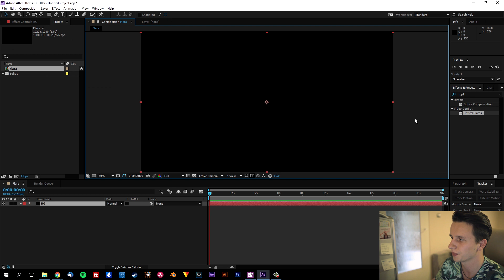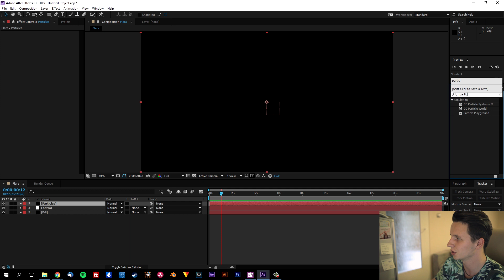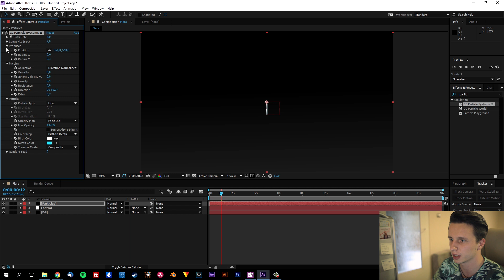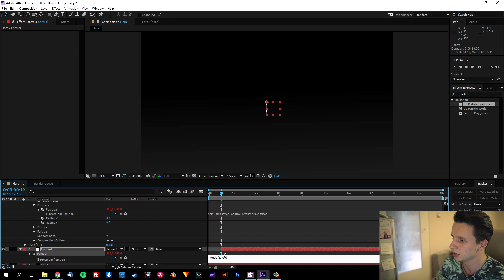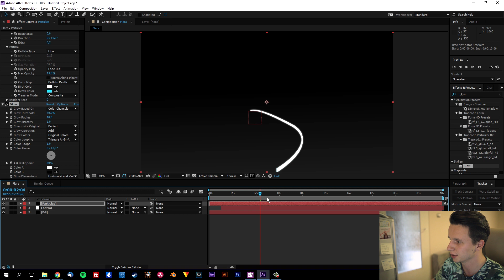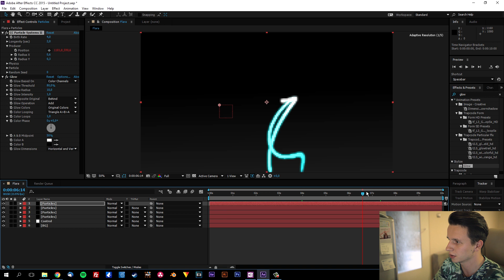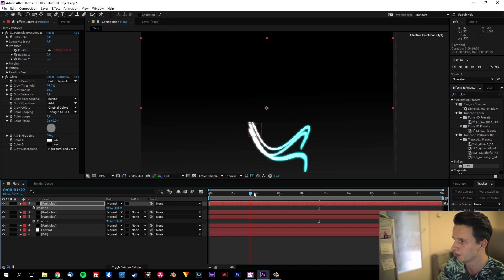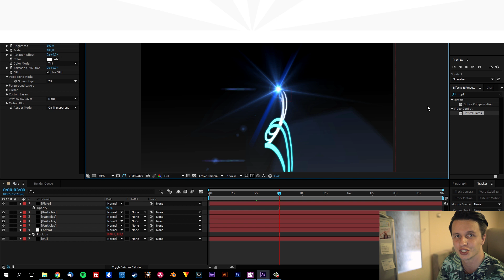Promień światła | Poradnik ▪ Tutorial ▪ #15 AE After Effects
Popularny efekt do wykorzystania w czołówkach. Jego wykonanie jest proste, a wraz z Optical Flares od Video Copilot - zyskuje wiele.

Użyta muzyka:
♪ Intro i Outro ▪ Kompozycja własna na bazie sampli z Freesound.org
♪ Tło ▪ Eureka z bazy YT

Kanał oferuje dawkę poradników z montażu filmowego i efektów wizualnych. W momencie publikacji filmu pracujemy na programach: Sony Vegas, HitFilm 4 Express, After Effects oraz Adobe Premiere.